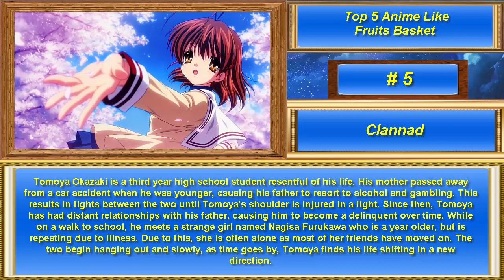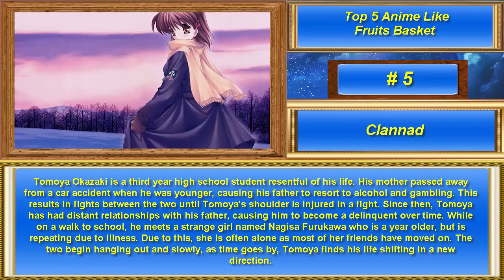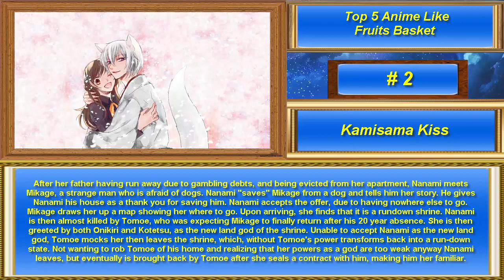My Top 5 Anime Like Fruits Basket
▶️  Anime Like Fruits Basket :
0:10 #0. Fruits Basket .
2:40 #1. Ouran High School Host Club .
2:10 #2. Kamisama Kiss .
1:40 #3. Special A .
1:10 #4. Orange  .
0:40 #5. Clannad .

▶️Channel KQ is a fun video games channel that helps people relax after hours of stressful and tiring work  .

▶️This is my personal top anime

                              ♡ I wanted to thank everyone  for watching  ♡